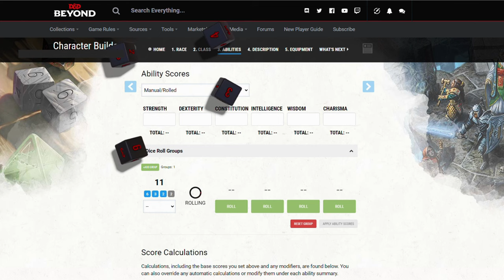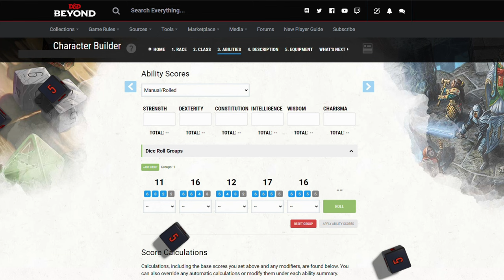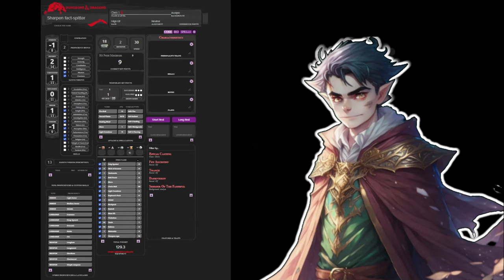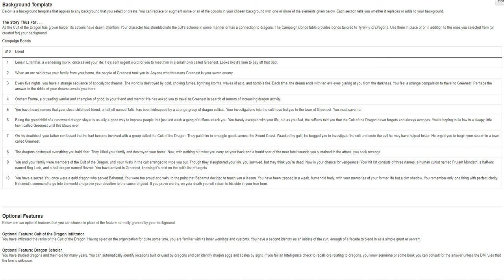TYRANNY OF DRAGONS | CHAPTER ONE Presidents play D&D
This campaign uses the module Tyranny of Dragons, which is two tales (Hoard of the Dragon Queen & Rise of Tiamat). Roll 20 will also be used, along with Eleven labs for the voices and imagine for the art. You two can help with decisions made within the story!

We now have a discord server!

 The Crafty Tavern
A place for D&D enthusiasts and fans of the President AI genre can hang out and chat.
Here you can get info on latest updates for the channel, links to other content creators making AI D&D. Post suggestions/feedback on episodes, check out the character sheets and post your own creative content!
Come on in and have a tankard of your favorite beverage 👍

I have taken inspiration from content creators such as @WeDoAIStuff   @KloneStudios  @Malathrex  & @Relleke  who all do amazing work on their channels.  If by some freak chance you've not heard of them, I highly recommend checking out each of their channels and giving them the support they deserve!

I dedicate this campaign to my fellow D&D players from America who's short but fun campaign gave me the initial idea to run this.:
Butter
Nin
Lion
Hamlet
Mav

Music
Awesome Cinematic Music (No Copyright) • EMW

Haunting Background Music - Are you in here with us

(No Copyright) Intense Action Background Music | Cinematic Music by Argsound

'The Medieval Banquet' by Silvermansound 🇬🇧 | Medieval Music (No Copyright)

Best Heavy Metal Background Music {No Copyright} Free Royalti 2021

Suspenseful Dramatic Study Music | Intense And Epic Music For Homework And Studying

Video Link:

 • Timur Haisyn - Brutal Fervour (Epic B...

Maps
Roll20
Oliver - fan
RollPlayerOne - Reddit